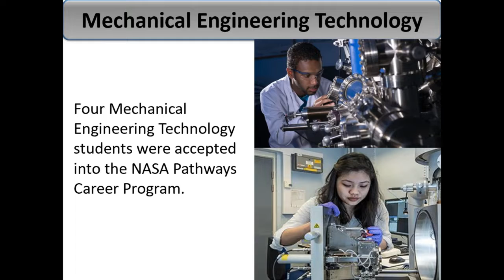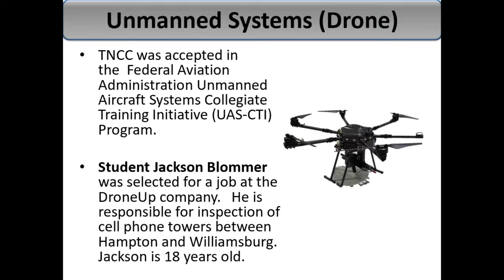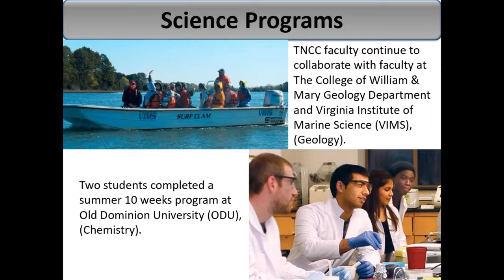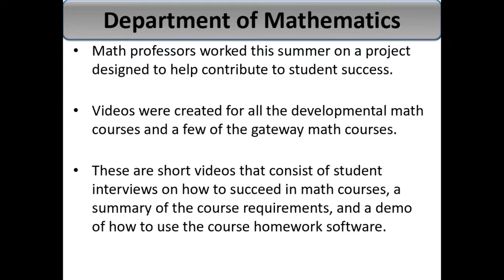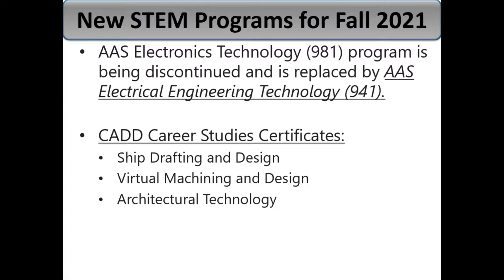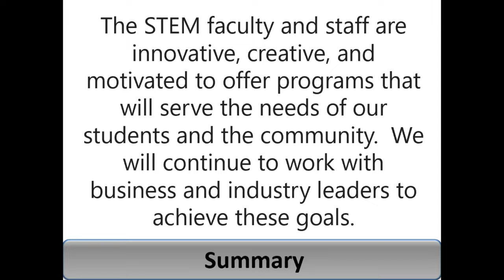Welcome back, Thomas Nelson Faculty Members (August 14, 2021)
Thomas Nelson Community College welcomes back its faculty members for the fall semester.

YOC 314 01